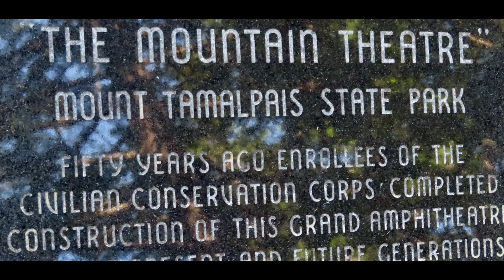Mt Tam Theater, Into The Woods, Hike